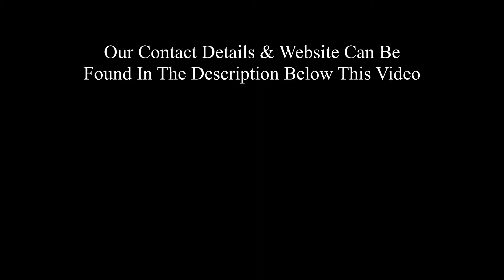Drone Hire In Hull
Drone Aerial Photography & Video Services UK
 provides high-quality professional drone aerial photography and video services to any area of the UK. Our pilots have over 6 years of experience in providing drone photography and video and they are fully licenced with the CAA. Our team uses the very latest drone photography drones and all our photography is both High Resolution and HDR. These detailed drone images are ideal for survey and marketing purposes. Prices start from just £195 for a regular construction site visit. The images can be used for an online or large print project.

High-Resolution Aerial Photography – HDR
Construction Project Photography
Aerial Video
Drone Aerial Photography Services Show Reel
HDR - (High Dynamic Range) Drone Photography
Our company is one of the few drone photography providers in the UK to exclusively offer HDR Aerial Photography for our clients. The benefit of HDR is that all areas of the photographs are perfectly exposed. This means unrivalled image quality and clarity in any weather conditions.
Licenced & Insured Drone Photography Services
Our licenced drone pilot will first discuss what you require and locate some safe take-off and landing areas at the site. Then the pilot will then will fly the drone to different positions and heights to record the images you require. The images are then downloaded to a computer in our support vehicle where you can check and review them.
A HUGE PART OF BOTH BEING AND APPEARING PROFESSIONAL IS HAVING THE RIGHT EQUIPMENT. THERE ARE MANY DRONE MODELS AVAILABLE TO ENTHUSIASTS IN THE MARKET TODAY AND YOU HAVE TO DO SOME RESEARCH IN ORDER TO FIGURE OUT WHICH MODEL IS RIGHT FOR YOU. THANKFULLY, DOING THIS RESEARCH IS NOT HARD THANKS TO OTHERS WHO HAVE GATHERED THAT INFORMATION AND COMPILED IT IN A USER-FRIENDLY MANNERS FOR US TO USE.
Drone Aerial Photography & Video Services in the U.K.
As an extension of our media services we are fully licensed by the CAA to conduct aerial photography and film work utilising our state of the art drones. Being specialists in video production we have the knowledge and expertise to provide beautiful imagery in the highest 4K quality.
Aerial property photography for estate agents selling houses. We use drones to take photographs and video to help sell houses and property.
One of the most exciting developments in photography in the last year or two is the drone – high flying cameras that enable you to capture unique viewpoints of common subjects. Recently the cost of getting a camera into the air has dropped dramatically and if you decide to venture down this road I guarantee you won’t be disappointed. Apart from the amazing images you will capture, they are also tremendous fun!
When you fly a drone in the UK it is your responsibility to be aware of the rules that are in place to keep everyone safe. Follow these simple steps to make sure you are flying safely and legally.

Drone Video And Photography